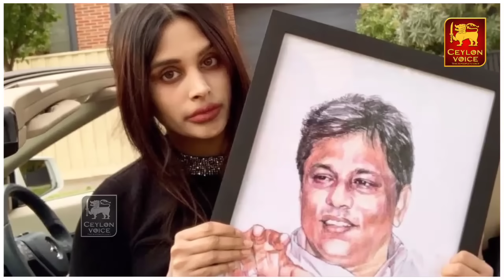சேனல்-4 வீடியோவால் கதறும் ராஜபக்சர்கள் அலறும் பிள்ளையான் | Srilanka | இலங்கையின் முக்கிய செய்திகள்